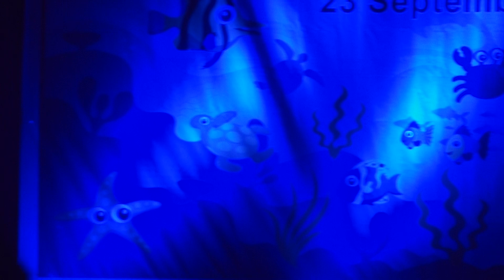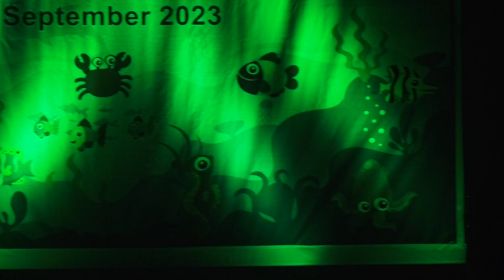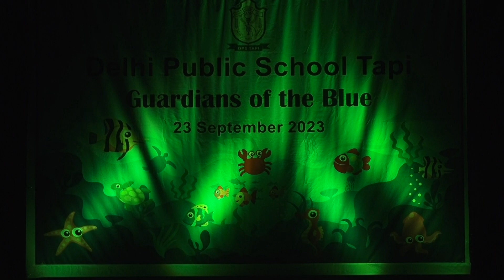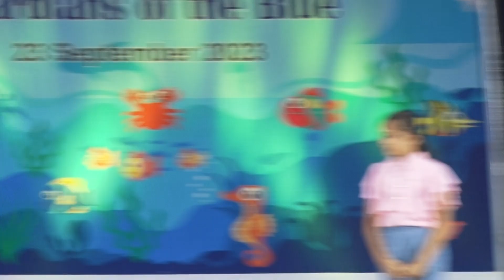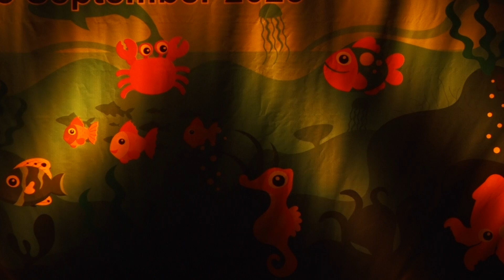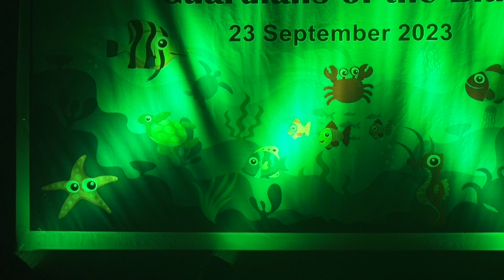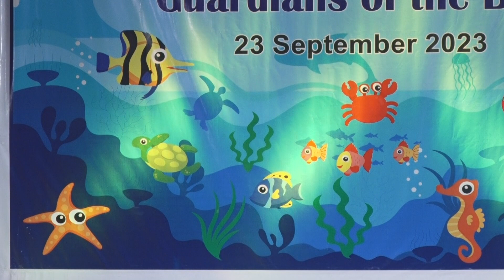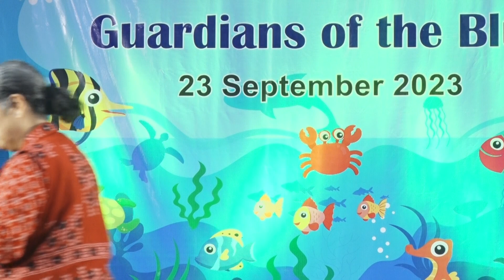DPS Tapi Annual Function 2023 24 'Guardians of the Blue’ Nursery Class V PART II